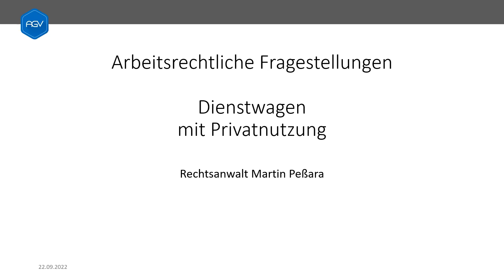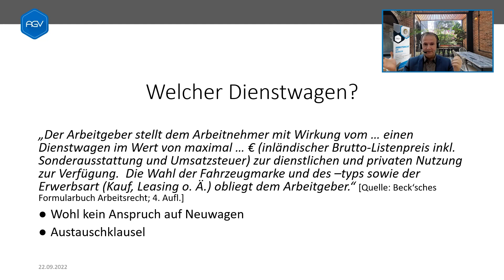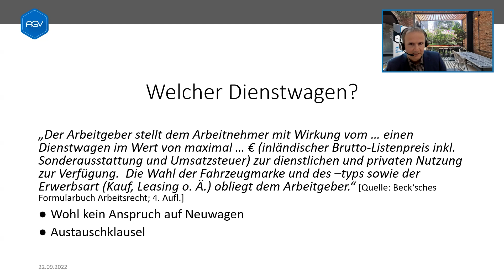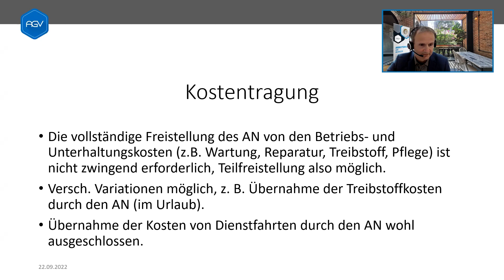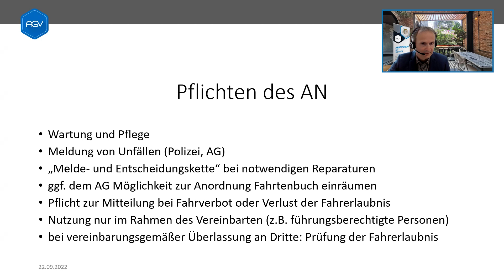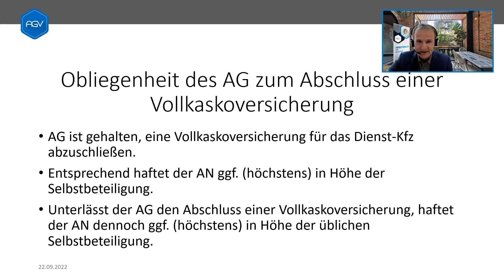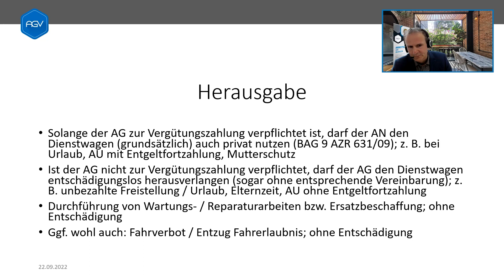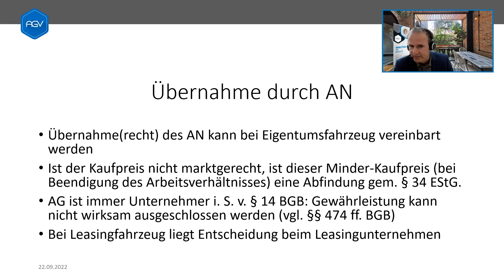Arbeitsrecht am Morgen Folge 44 Dienstwagenvertrag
In Folge 44 referiert Rechtsanwalt Martin Peßara anhand eines Musters, was im Hinblick auf die Überlassung des Dienstwagens zur privaten Nutzung und den Widerrufsmöglichkeiten zu den Must-Haves gehört und wie man den Nutzungsausfall berechnet. Er zeigt praxisgerecht auf, ob ein Dienstwagen schon innerhalb der Probezeit gewährt werden sollte, was bei kleineren Mängeln geschieht und wie es sich mit der Übernahme von Leasingfahrzeugen durch den Arbeitnehmer verhält.